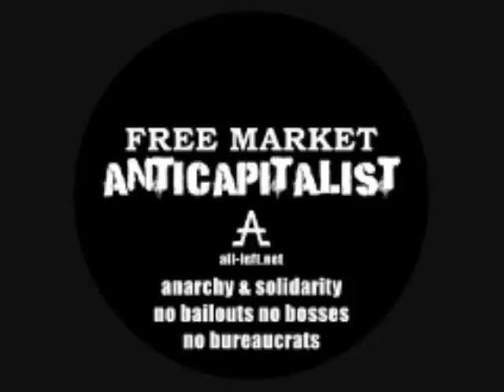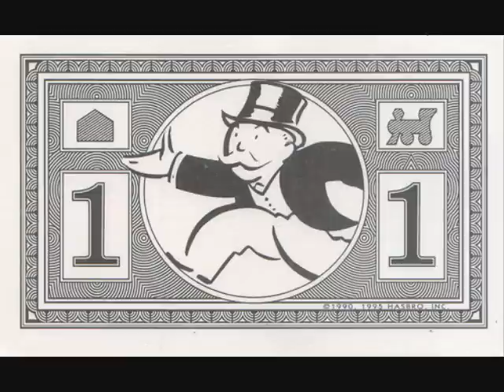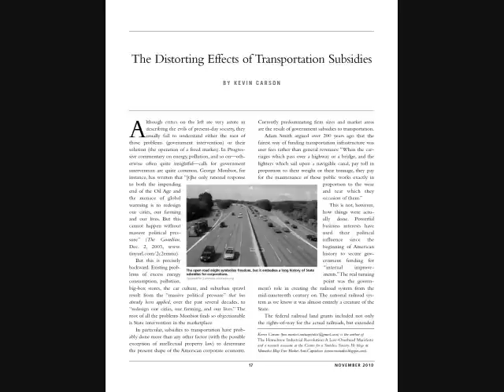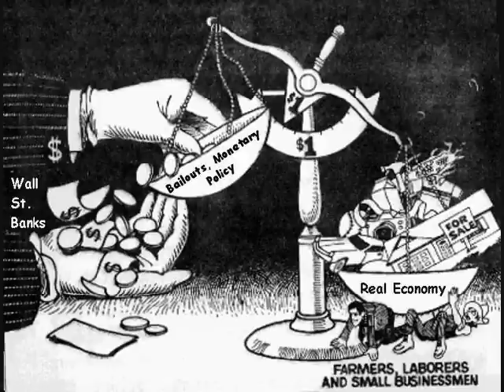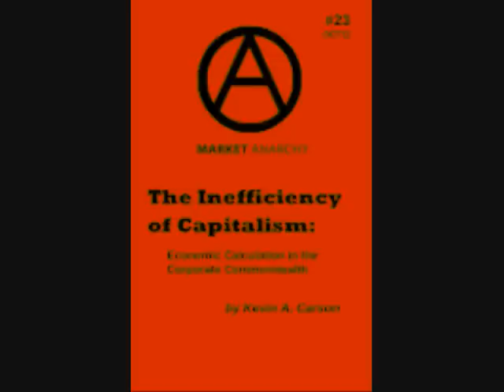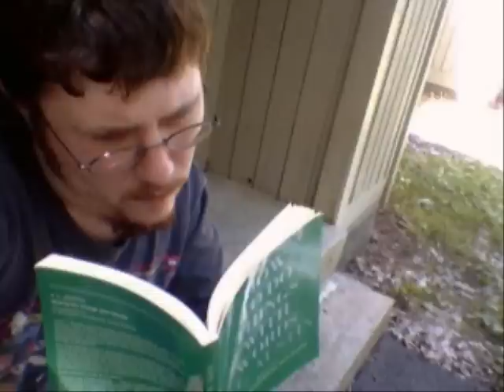"Markets Freed from Capitalism", read by Stephanie Murphy in the Markets Not Capitalism Audiobook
No original article.

Throughout these videos I'll be re-posting something ALLy William Gillis posted on Facebook on September 22nd in the hopes that you ALL will show him some solidarity too!

"This morning my best friend's house burnt down. Kyle Burris, his sister Cecilia Borealis and the rest of their punk house are homeless. They've lost virtually everything. (I lost 95% of my textbooks, notes & paperwork, which were being stored in their attic.) I've known Kyle for well over a decade and he's unquestionably one of the sweetest people in the world. He's an anarchist, a mutualist, a union organizer, and one of the very few born and raised working class portlanders in the radical scene. Unfortunately, being poor, sweet, quiet & shy, he has relatively nothing in the way of a safety net, financially or socially. Both his partner and myself are hundreds of miles away. I can think of few more deserving of support from the radical community."